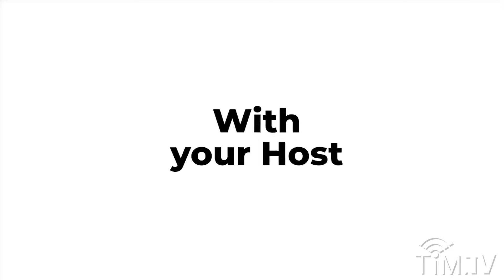Nollywood Icon Richard Mofe-Damijo RMD & Pamela Anchang Discuss Africa's Challenges & Future | TIMTV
This resource is supported in whole or in part by funding provided by the State of California, administered by the California State Library in partnership with the California Department of Social Services and the California Commission on Asian and Pacific Islander American Affairs as part of the Stop the Hate program. To report a hate incident or hate crime and get support, go to CA vs Hate

Recognized worldwide as RMD, Richard Mofe-Damijo is an illustrious Nollywood luminary. In addition to his iconic acting career, he wears multiple hats as a writer, producer, lawyer, and former journalist. TIM TV had the privilege of connecting with him at the esteemed 4th Annual Brain Bank Summit in Los Angeles, California, where he presided as chairman.

In this illuminating interview, RMD takes us on a profound journey through his life and career, offering invaluable insights into the intricacies of Africa's challenges, including the critical issue of brain drain, as well as addressing the pressing concerns of Black immigrants in the United States. Join us for a thought-provoking conversation that delves deep into these pertinent global issues.

TIMTV, Voice of Immigrants, is an exceptional network that offers an array of captivating programs delving into the vibrant lifestyles and profound experiences of immigrants in America and across the globe. Our engaging content covers a diverse range of topics such as immigration, education, career development, entertainment, travel, family dynamics, cultural diversity, parenting insights, as well as inspiring profiles of accomplished immigrants, renowned figures, and notable celebrities. With our comprehensive programming, we aim to provide an immersive and enlightening platform that celebrates the richness and contributions of immigrant communities worldwide.

Pamela is the co-Publisher and Editor-In-Chief of The Immigrant Magazine. She is also a TV and radio host of her series IMpact Talks, Frank Talk, and other productions. She has been chronicled by The Los Angeles Times, (National Public Radio) NPR, and The Africa Channel and is recognized by many as the voice for immigrant stories. Pamela is consistently changing the perception of immigrants in the US and now developing content about immigrants and their impact on the global economy. The issues she covers include immigration, education, career, entertainment, travel, family, culture, and profiles of immigrant achievers and celebrities.